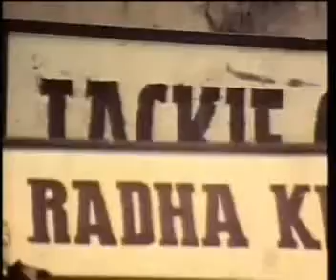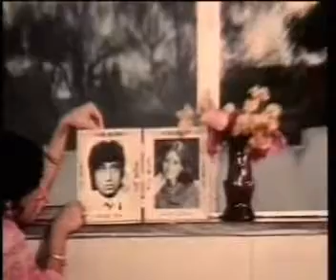Bechre Bhe To Hum Kal Parsoon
Waseem Khan Topiwal